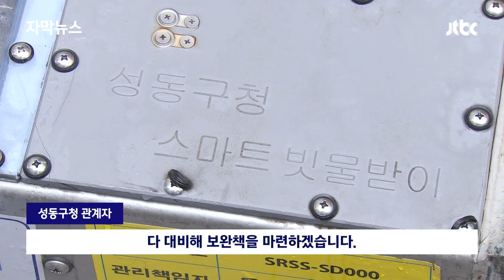[자막뉴스] 작년보다 많이 온다는데…1년째 배송 안 해줘 '분통' / JTBC News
장마가 큰 비로 시작했습니다. 지난해 집중호우로 곳곳이 침수되면서 피해가 컸었죠. 당시, 앞으로 잘 대비하겠다고 했지만 저희가 곳곳을 점검해 보니 대비는 잘 안됐습니다. 신기술을 적용했다는 빗물받이는 작동이 안됐고, 지하 침수를 막는 물막이판도 없는 곳이 많았습니다.